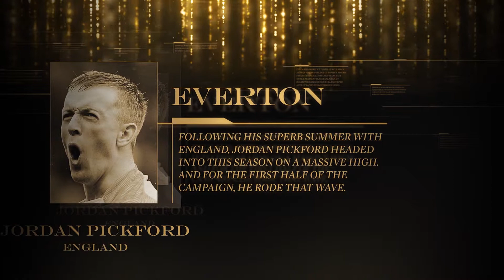Ronaldo.com Awards - Premier League Goalkeepers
It's time to meet the candidates for the Ronaldo.com Best Premier League Goalkeeper Award.

Who will be the fan's favorite?